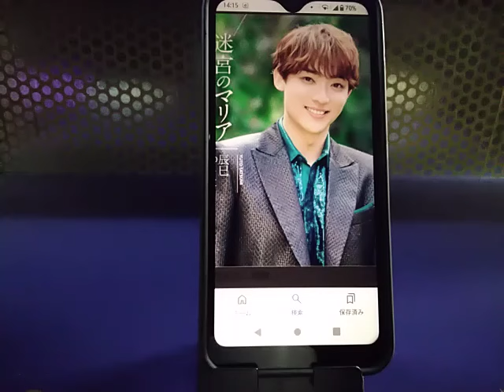迷宮のマリア 辰巳ゆうと さん 5